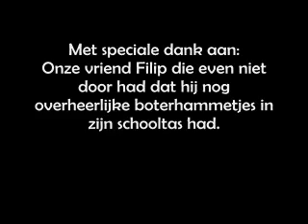Beschimmelde boterham op het Dendron College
Nou.. we waren op school een beetje aan het kloten, en toen kwam Filip (een klasgenoot) erachter dat hij al wekenlang boterhammen in zijn boterhammentrommel in zijn tas had zitten. Dus ik dacht.. dit moet ik filmen! Filip durfde dat ding niet open te maken. Dus toen kwam Joar (een andere klasgenoot), dapper als hij is en rukt die deksel van dat ding af! Er ontstaat een dikke stofwolk van schimmel! En de boterhammen zien er ookn iet echt gezond uit.. helemaal beschimmeld!
GENIET ERVAN!
(sorry voor de slechte kwaliteit en het slechte geluid.. filmpje is met mijn telefoon, LG Shine KE970, gemaakt.)

Door: Jesse en Sjoerd
School: Dendron College
Klas: AT2E / GA2B
Plaats: Horst
Gemaakt met: LG Shine KE970